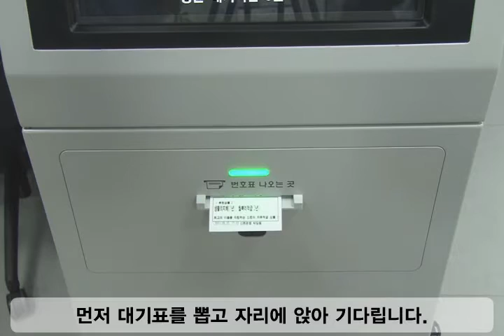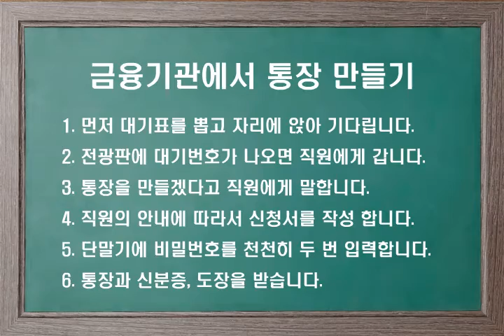금융기관에서 통장 만들기